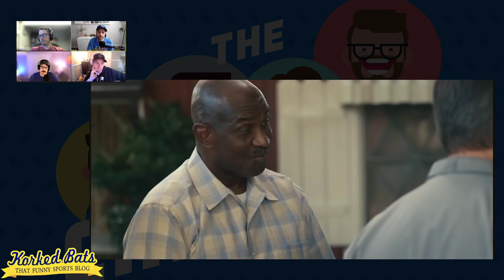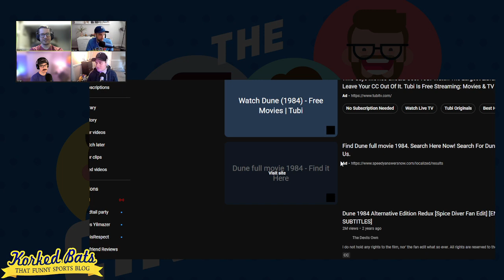Not ANOTHER 'Transformers' Movie | The CineBoiz Podcast 6/11/2023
What's crackin' all our CineFreakz? The Boiz are back! However, the dobber is down just a bit. Why might you ask? Because we have to talk Transformers. Who is asking for these movies? Ugh. Anyway, come by and drink some liquid (as this is now an established ProLiquid podcast), and take in some streaming options to watch at home instead of going to the theaters to see yet another Transformers movie. We must make Hollywood stop these. Like, shouldn't they be just straight to VHS at this point? Anyway, do your part and watch one of the many delightful recommendations from the Boiz.

Also, buy your favorite person a t-shirt We appreciate everyone that takes the time to hang with us!